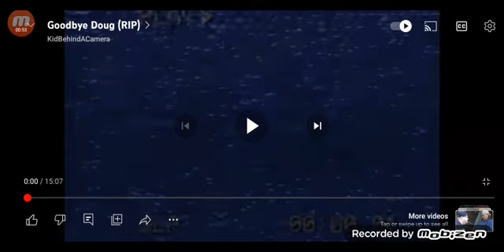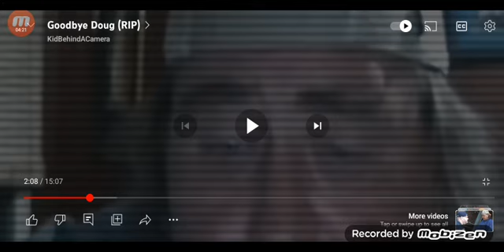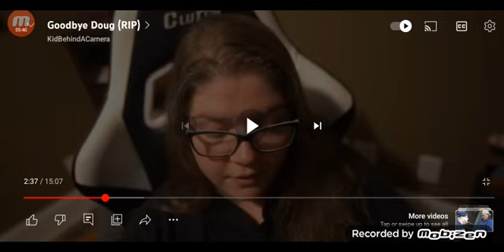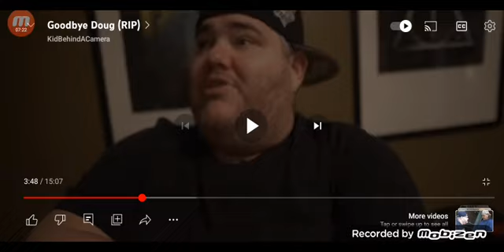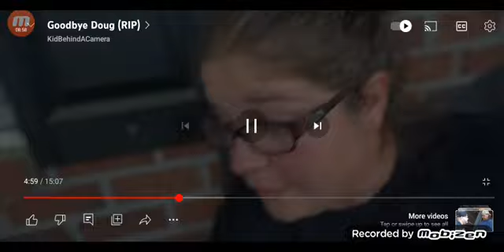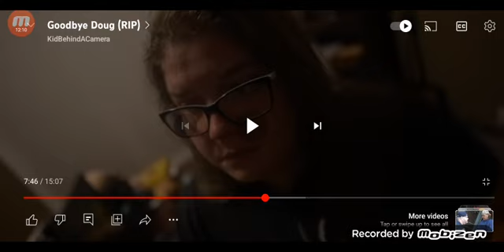Kidbehindacamera Reaction: Goodbye Doug (RIP)